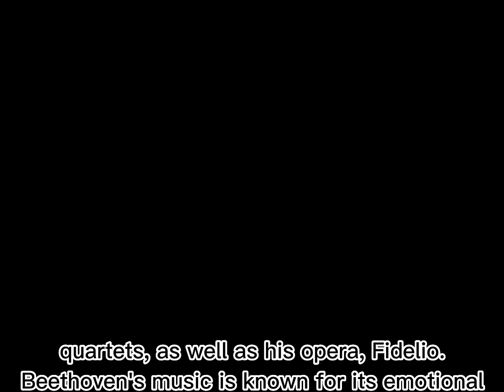Most Discovering Beethoven's Masterpieces: The Most Famous Symphonies in Classical Music with story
Ludwig van Beethoven (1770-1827) was a German composer and pianist who is widely regarded as one of the greatest composers in the Western classical music tradition. He was born in Bonn, Germany and showed an early talent for music. He moved to Vienna, Austria in his early twenties to study with the famous composer Joseph Haydn and quickly established himself as a leading pianist and composer.